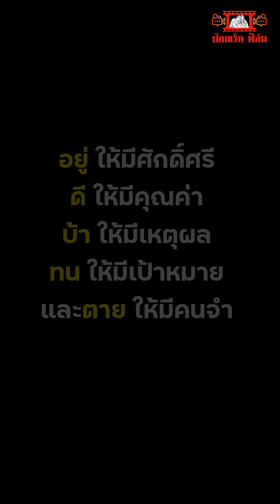หนังสั้นสะท้อนสังคม ศักดิ์ศรี